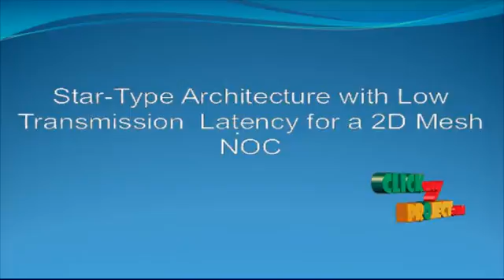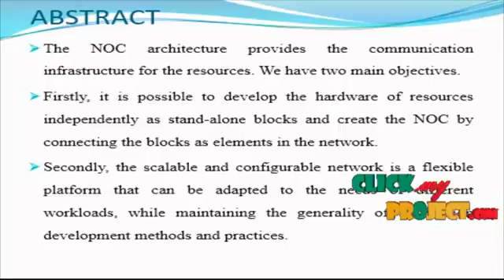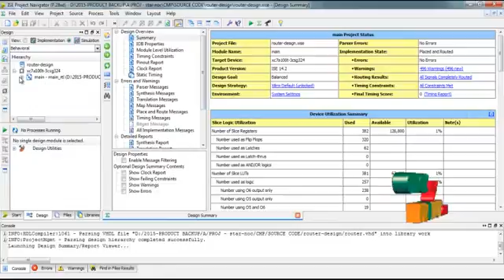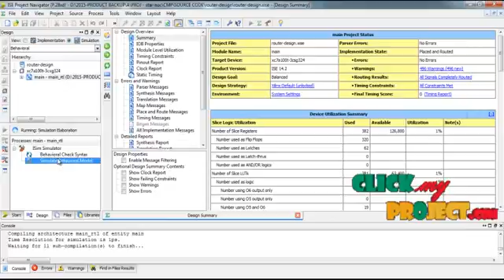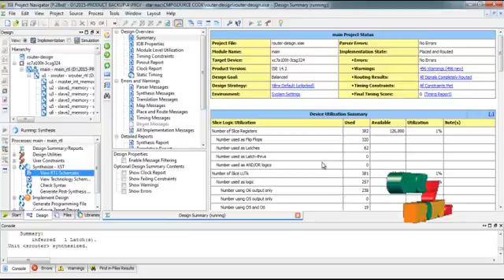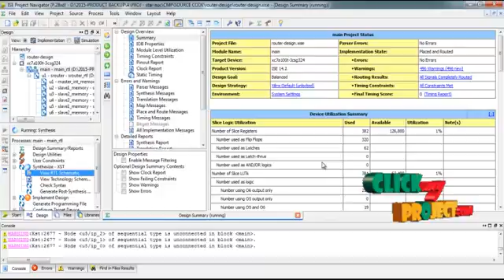Star-Type Architecture with Low Transmission Latency for a 2D Mesh NOC | Final Year Projects 2016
Including Packages
* Base Paper
* Complete Source Code
* Complete Documentation
* Complete Presentation Slides
* Flow Diagram
* Database File
* Screenshots
* Execution Procedure
* Readme File
* Addons
* Video Tutorials
* Supporting Softwares

Specialization
* 24/7 Support
* Ticketing System
* Voice Conference
* Video On Demand *
* Remote Connectivity *
* Code Customization **
* Document Customization **